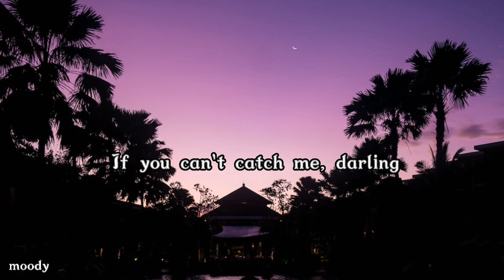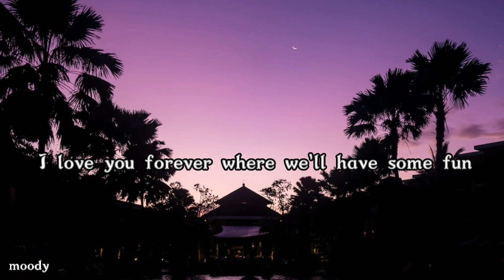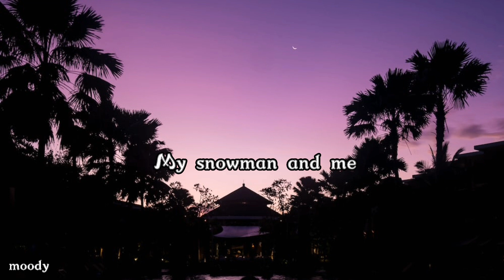Sia-Snowman | sped up | lyrics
Snowman-Sia